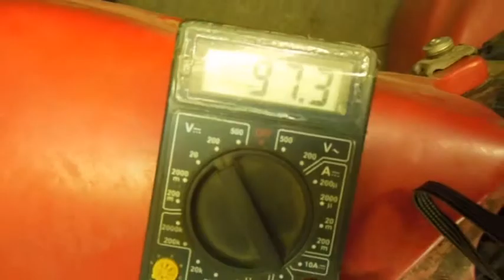DONAR STATOR ORIGINAL FLYWHEEL PEAK V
This video shows the machine with it's original flywheel installed, with a used stator I have off of an engine I have in my warehouse.